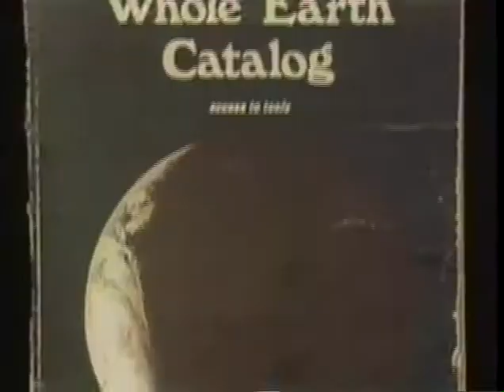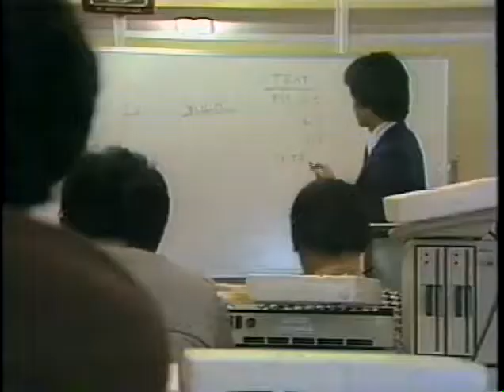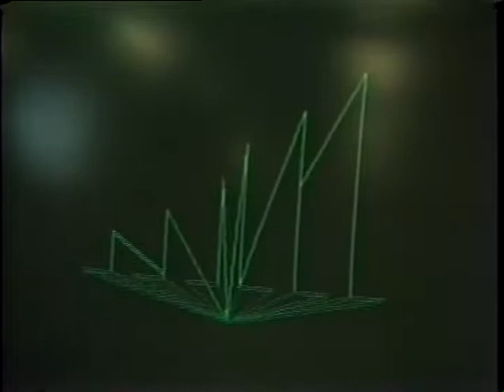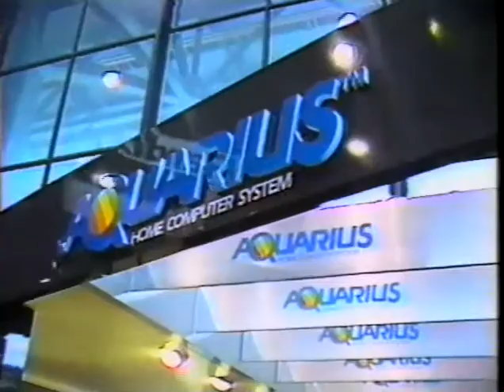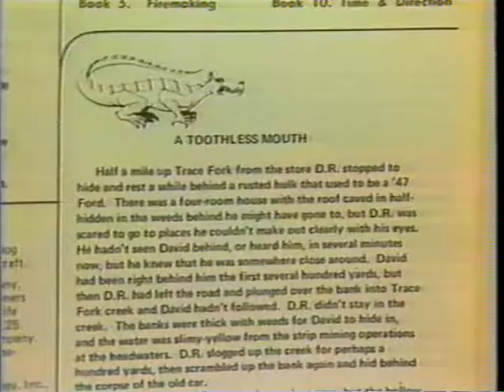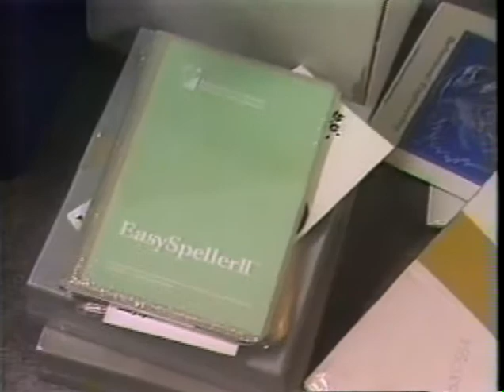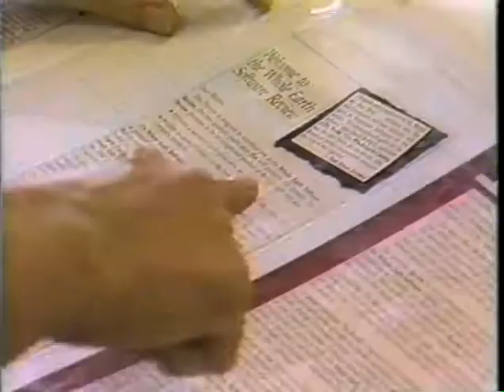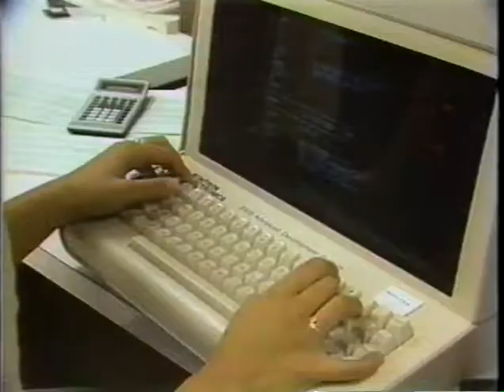New Tech Times 1983 Show #105